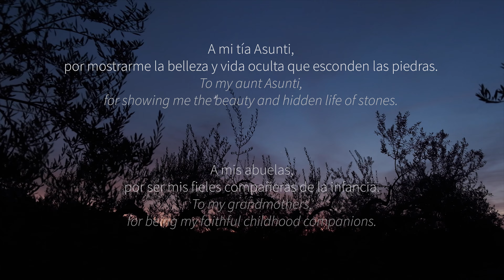Getsemaní 4K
Colaboración con Berta de la Rosa y Emma Vázquez. Imágenes aéreas Andrés Romero.